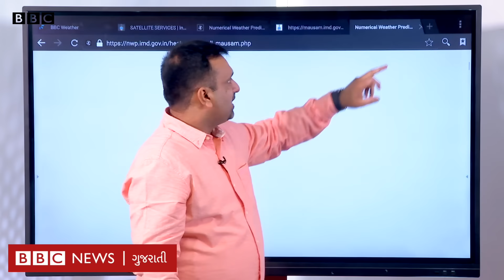Gujarat Weather: રાજસ્થાનમાં સર્જાયેલી નવી સિસ્ટમની ગુજરાત પર શું અસર થશે?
આવનારા અમુક દિવસો દરમિયાન ગુજરાતનું હવામાન કેવું રહેશે, સાથે સાથે દીપક ચુડાસમા જણાવશે કે રાજસ્થાન પર સર્જાયેલી સિસ્ટમ અને વેસ્ટર્ન ડિસ્ટર્બન્સની ગુજરાત પર કેવી અસર થશે..
એડિટ-સુમિત વૈદ

તમે અમારી સાથે જોડાઈ શકો છો :

JioChat Channel : BBC Gujarati
ShareChat : bbcnewsgujarati